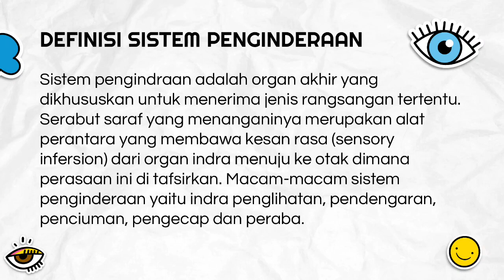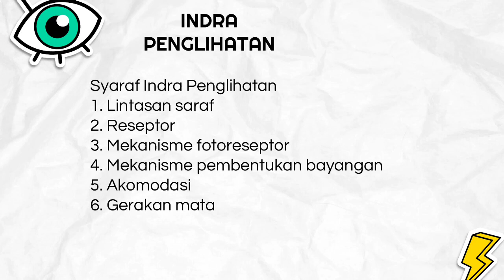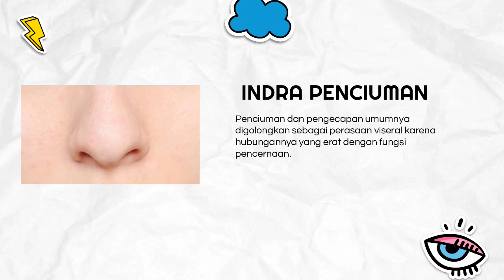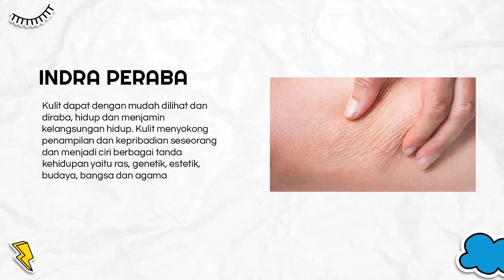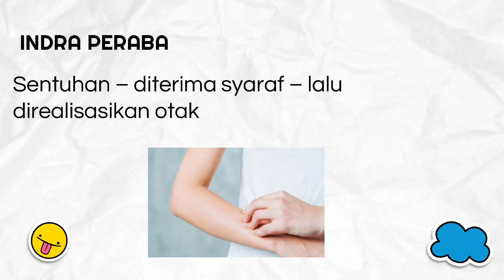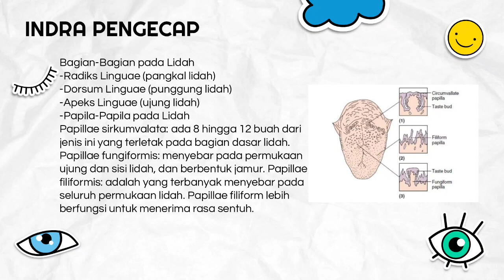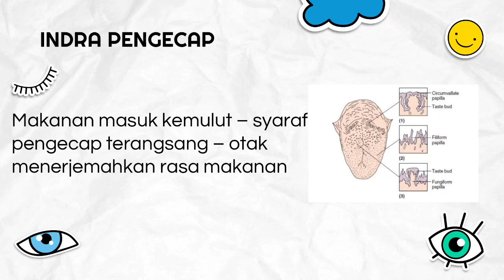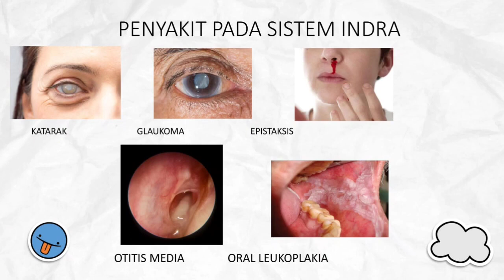Materi Keperawatan - Konsep Dasar Sistem Penginderaan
Sistem indra adalah bagian dari sistem saraf yang berfungsi untuk proses informasi indra. Di dalam sistem indra, terdapat reseptor indra, jalur saraf, dan bagian dari otak ikut serta dalam tanggapan indra. Umumnya, sistem indra yang dikenal adalah penglihatan, pendengaran, penciuman, pengecapan dan peraba.

Materi ini disusun oleh mahasiswa S1 Ilmu Keperawatan Universitas 'Aisyiyah Surakarta atas nama Vicky Afni Qomariyah (NIM. 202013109).

Alat indera pada manusia disebut juga dengan panca indera. Karena alat indera manusia terdiri dari lima, yakni indera penglihatan (mata), indera pendengar (telinga), indera pembau (hidung), indera pengecap (lidah), dan indera peraba (kulit).

Apa yang dimaksud dengan sistem indra?,
Apa organ penyusun sistem indra?,
Terdapat Berapakah penginderaan pada manusia?,
Indra perasa manusia ada berapa?,
Apa yang dimaksud dengan sistem indera pada manusia?,
Sebutkan 5 alat indra pada manusia dan apa fungsinya?,